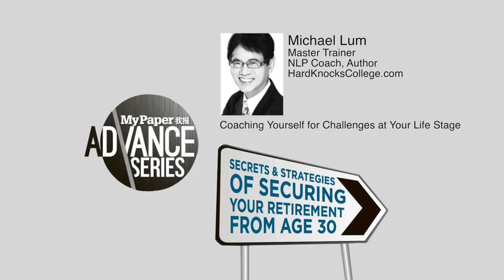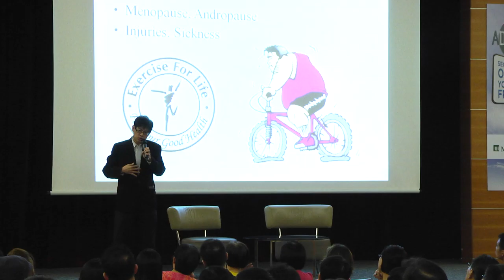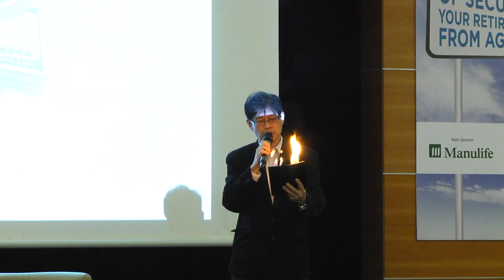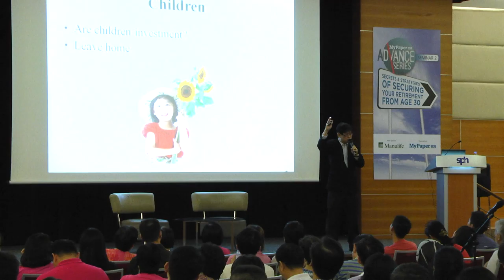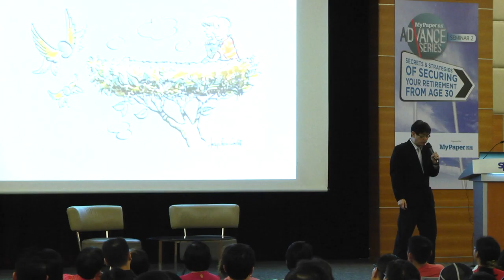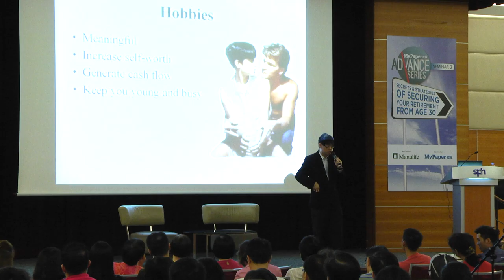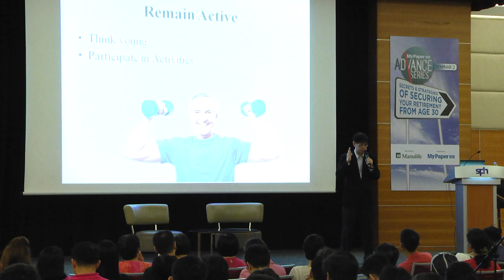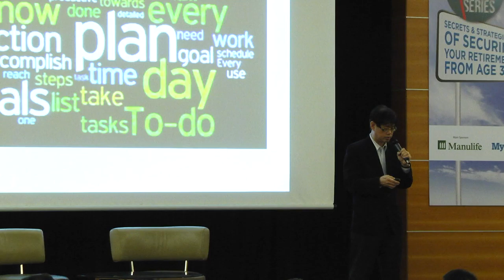Michael Lum - Coaching Yourself for Career Success. mypaper Advance Seminar. 20 October 2013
Michael Lum delivered a speech "How to Coach Yourself for your Career Success" at mypaper Advance Seminar, SPH Auditorium Singapore, on 20 October 2013